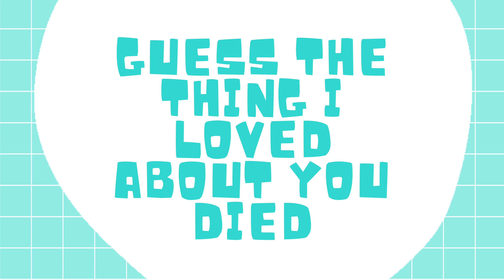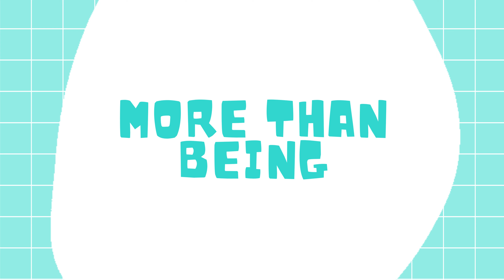Monday Morning (lyric video)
A fresh, updated, horned-up version of one of elora dannon's first ever songs, written back in the early 2000s.

And with handy lyrics for you to sing along to.

Also on Facebook, with a silly long link, and our former Youtube channel which we can no longer access